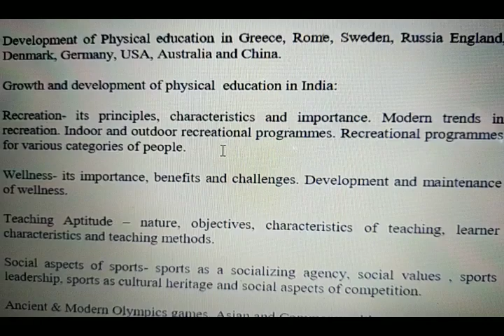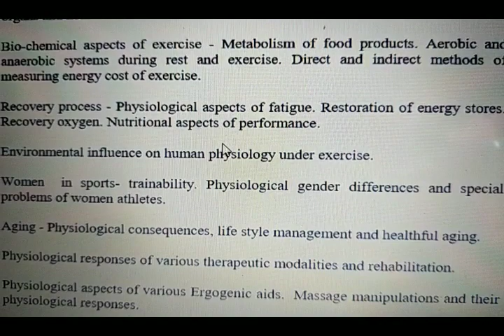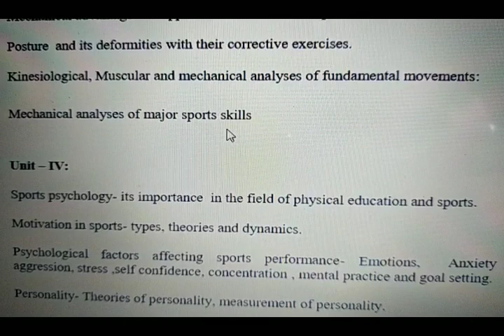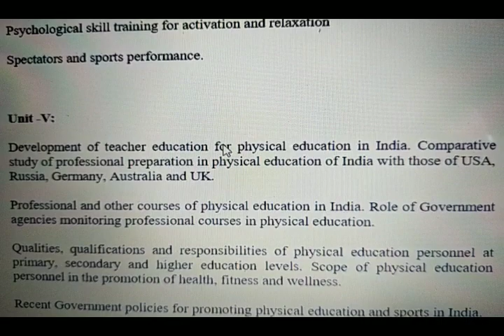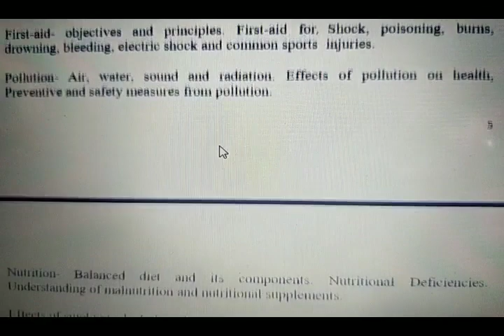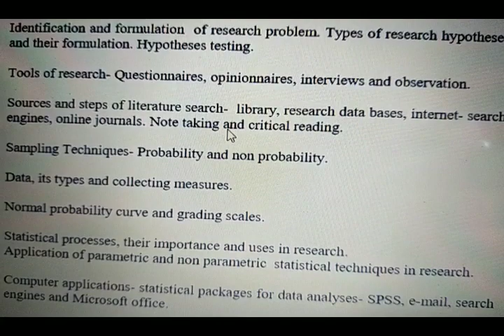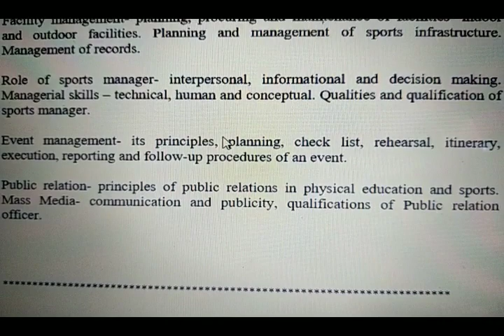UGC NET Exam 2019/NTA UGC NET/यू.जी.सी नेट ; Physical Education New Syllabus In English